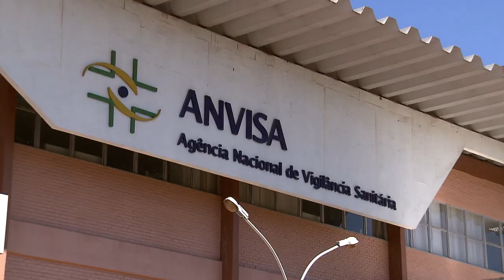Ministros do STJ concedem salvo-condutos para o cultivo de cannabis com fins medicinais 12.06.23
​Em recentes decisões monocráticas, os ministros das duas turmas de direito penal do Superior Tribunal de Justiça (STJ) vêm aplicando precedentes e concedendo habeas corpus a pacientes que precisam cultivar cannabis sativa para tratamento de diferentes doenças.